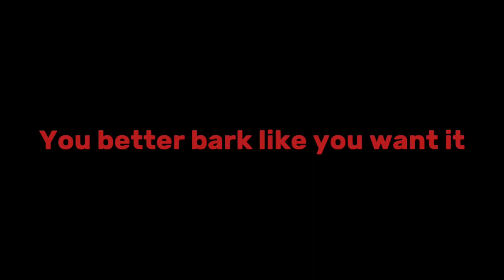BARK LIKE YOU WANT IT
Posting earlier becuz its the weekend and you deserve it 🫵

I got the fonts app isnt that so 𝐜𝐨𝐨𝐥 (•̀ᴗ•́)و